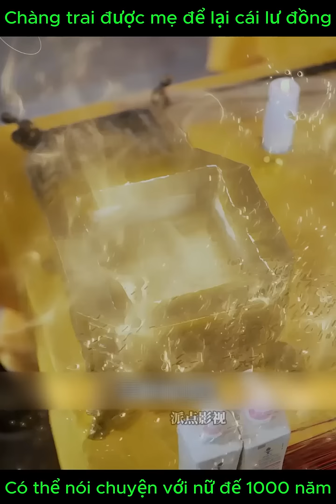Chàng trai được cha mẹ để lại cái rương có thể kết nối với người cổ đại hàng ngàn năm